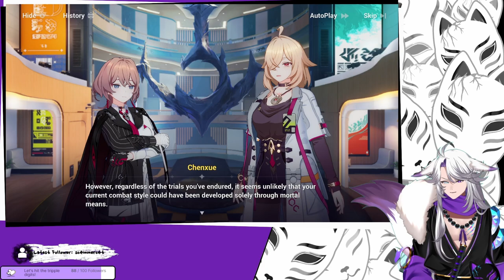[Honkai Impact 3rd] We awakened a lot more than just the Shu's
Part 3 of the Story is live and we get the rest of the Shu's together,  but what will be their plan for fixing the current mess?